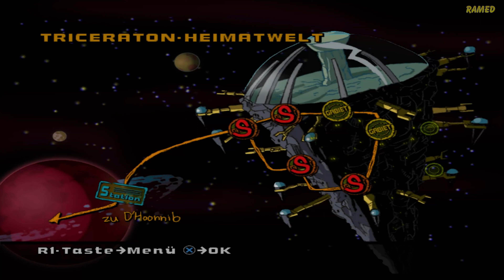TMNT 2 Battle Nexus Das Spiel German 🐢 Teil 8 - Triceratons Gefängnis 🎮 Gameplay Komplettlösung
Teenage Mutant Ninja Turtles 2: Battle Nexus ist ein Third-Person-Beat-'em-up-Videospiel, das 2004 von Konami veröffentlicht wurde. Ein ähnlich betiteltes Spiel wurde für den Game Boy Advance veröffentlicht; das ist 2D-Plattformer. Es ist die Fortsetzung von Teenage Mutant Ninja Turtles und basiert auf der TV-Serie von 2003.

Das Spiel hat Cel-Shading-Grafiken, eine Option für vier Spieler und das klassische Arcade-Spiel Teenage Mutant Ninja Turtles[1] als freischaltbares Spiel. Teenage Mutant Ninja Turtles 2 Battle Nexus basiert hauptsächlich auf dem Ende der zweiten Staffel der animierten TMNT-Serie von 2003. Das Spiel hat auch 4 Turniere, die aus Wellen von feindlichen Angriffen bestehen.

Die cineastischen Zwischensequenzen sind aus verschiedenen Folgen der Zeichentrickserie adaptiert, in der es um den feudalen Japan-Bogen geht, in dem der Ursprung von Oroku Saki entdeckt wird.

Im Gegensatz zum TMNT-Spiel von 2003 unterstützt Battle Nexus bis zu vier Spieler. Jeder Spieler kann ein "Team" auswählen, das aus einer Schildkröte und einem freischaltbaren Charakter besteht, der die Schildkröte ersetzen kann. Vier Mannschaften sind im Spiel anwesend, wenn weniger als vier Spieler spielen, kann ein Spieler mehr Mannschaften auswählen und sie im Spiel durchlaufen. Jedes Team hat seine eigenen spezifischen Fähigkeiten, die den Spielern helfen können, im Spiel voranzukommen. Blaues Team kann angreifen, während es stürmt, und bestimmte Hindernisse (Tore, Bäume, Bambus usw.) durchbrechen. Red Team kann bestimmte schwere Gegenstände heben und schieben. Das orangefarbene Team kann mit seiner Wache Pfeile reflektieren (und Michelangelo kann mit seinen Nunchakus fliegen). Das lila Team kann Computerkonsolen verwenden (und Donatello kann einen Laser abfeuern, anstatt Shuriken zu werfen).

Im Gegensatz zum vorherigen Spiel teilen sich die Spieler einen Gesundheitsbalken. Wenn also ein Spieler verletzt wird, sinkt die Gesundheit für alle. Charaktere haben "schwache" und "starke" Angriffe und sie führen unterschiedliche Bewegungen mit unterschiedlichen Kombinationen aus. Um das Level zu meistern, müssen Sie entweder zum festgelegten Punkt des Levels gelangen, alle Feinde töten, den Boss töten, überleben, bis die Zeit abgelaufen ist, oder das bestimmte Ziel erreichen, bis die Zeit abgelaufen ist.

Nebenziele sind das Sammeln von Artefakten, die sich normalerweise an versteckten oder schwer zugänglichen Orten befinden. Sammeln Sie Kristallstücke, die Ihre Angriffs-, Verteidigungs-, Angriffs- und Shuriken-Wurffähigkeiten verbessern.

Battle Nexus erhielt eine überwiegend negative kritische Aufnahme und erhielt eine Bewertung von 1,5/5 von GameSpy und 6/10 von IGN. Rezensenten beschwerten sich über repetitives Gameplay, schlechte Steuerung und schreckliche KI.

Teenage Mutant Ninja Turtles Deutsch 2003 Staffel 1 Part 1
Die vier mutierten Schildkröten Leonardo, Donatello, Raphael und Michelangelo leben mit einer ebenfalls mutierten Ratte namens Splinter ihr Leben in der Kanalisation von New York und üben sich in der Kunst der Ninja. Eines Tages wird ihr Heim zerstört und auf der Suche nach einem neuen Platz zum Leben, kommen sie der Organisation des mysteriösen Oroko Saki (des Shredders) in die Quere. Zudem begegnen sie der Laborassistentin April O’Neill, dem Strassenkämpfer Casey Jones und einer noch unbekannten Vereinigung, dessen Schicksalle alle mit den Machenschaften des Shredders verbunden sind. Düstere und spannende neue Turtles-Serie, die diesmal auf den Original-Comics von Eastmain und Laird basiert.